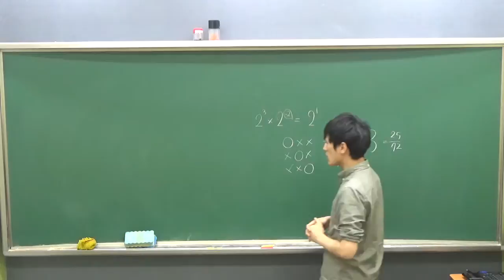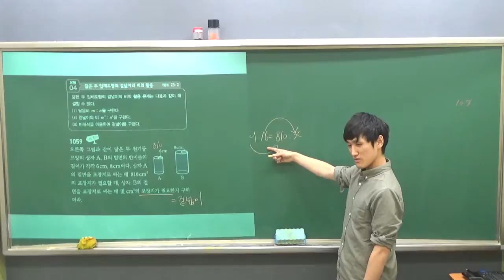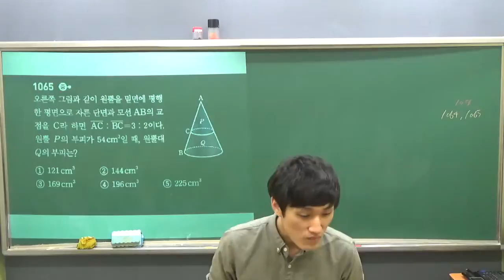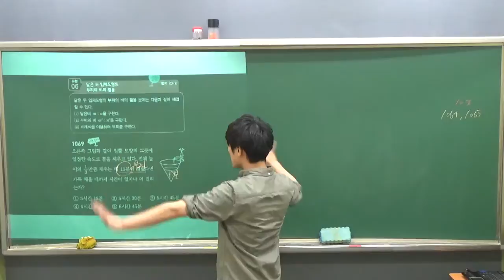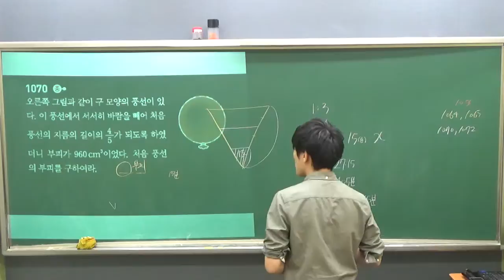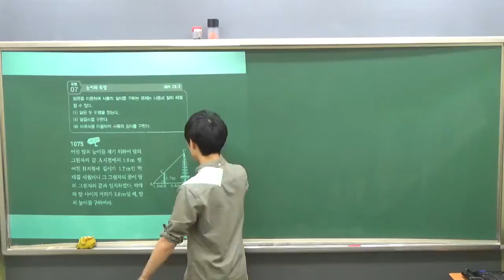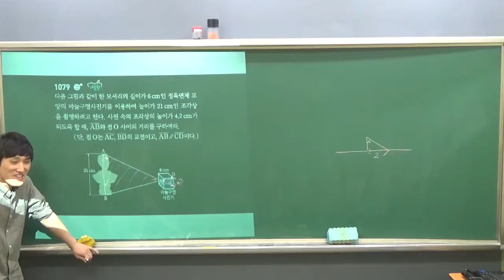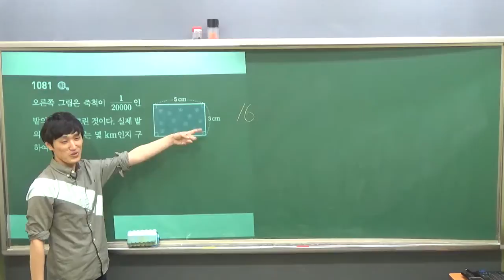닮음도형의 넓이와 부피